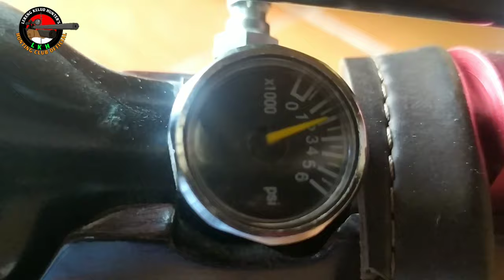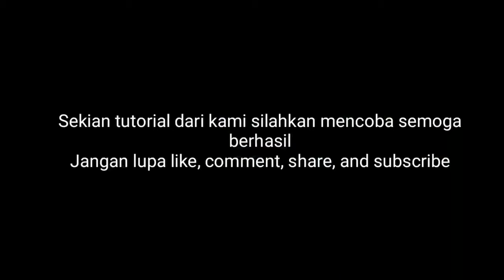Cara Memperbaiki Senapan Pcp Bocor ( Nepel )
Cara mengatasi kebocoran pada mini kupler/ nempe (pentil) pengisian pada regulator  senapan angin pcp/ bocap.

Sharing masalah yang sering terjadi :
1. Kebocoran/ rembesan angin dari dalam mini
     kupler dikarenakan seal rusak, pentil tidak
     memakai spiral, keausan pada kubah dalam
     atau lubang angin, pentil tergores dalam dan
     lain-lain.

2. Pentil yang tidak memakai spiral pada pentil
     cenderung mudah bocor dikarenakan tidak
     ada dukungan tambahan presing untuk
     menutup saluran udara keluar sehingga pentil
     kurang rapat untuk menutup out put.

3. Kebocoran/ rembesan angin dari drat mini
     kupler disebabkan pengencangan drat kurang
     keras atau memerlukan tambahan selotip,
     lem paralon, sealer dan lain-lain.
4. Tambahan masukan silahkan mengisi kolom
     komentar

Solusi :
1. Mengganti dengan Seal baru
2. membuat/ mengganti pentil mini kupler
     dengan bahan teflon.
3. memasang spiral pada pentil mini kupler yang
    Non spiral.
4.Tambahan masukan silahkan mengisi kolom
    komentar.
It is Media Sharring, share Information and story interesting about Comunitas Sniper the entire archipelago, as well as the Silaturahim between the Sniper Air Rifles in  Slopes Mount Kelud Kediri and the whole archipelago. Hopefully LERENG KELUD HUNTER'S HUNTING CLUB OFFICIAL YOUTUBE CHANELS the future is useful as well as increase repertoire World Air Rifles Gun in Indonesia. Suggestions and criticisms built we wait Atensinya. One of the warm of Lereng Kelud.
Hello One LARAS.
Thanks!!

LERENG KELUD HUNTER'S HUNTING CLUB OFFICIAL. Wadah Media  Sharring,berbagi Informasi,Pengalaman,Ilmu dan Cerita-cerita menarik seputar Comunitas Bediller seluruh Nusantara, sekaligus ajang Silaturahim  antar para Bediller/ Penghobi Senapan angin di Kawasan Gunung Kelud Kediri dan seluruh Nusantara. Semoga LHK CHANELS kedepannya lebih bermanfaat dan Berkembang serta menambah khasanah Dunia Air Rifles Gun Indonesia. NB : Saran dan kritik
Terimakasih.